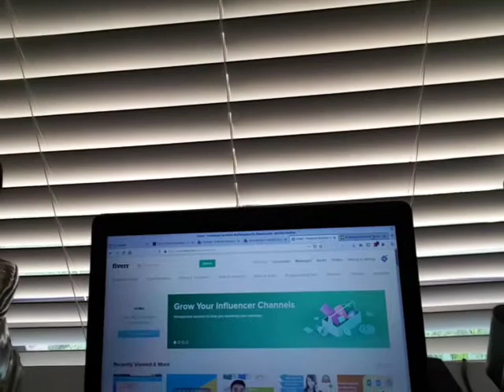این یک ویدیو تبلیغاتی نیست!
یادمون باشه برای کسانی که اهل کار و فعالیت هستند، فرصت های اقتصادی در همین دنیای پر از کرونا، تحریم، بیکاری و پر از محدودیت بیشمار هست اگر دست همدیگه رو بگیریم، اطلاع رسانی کنیم و درست کار کنیم!

میلاد صابری
مشاور مالی و بیزنس استارت آپ از مجموعه پارس فاینانس